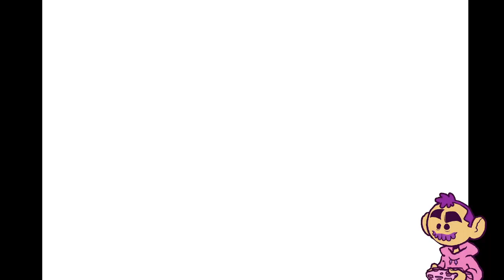Golden Sun: The Lost Age | golgen sunday